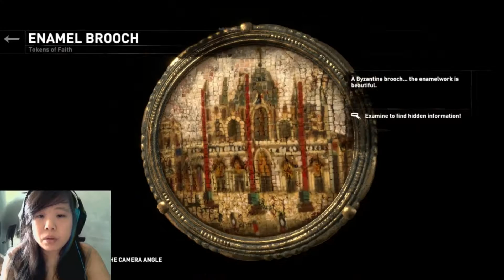Rise of the Tomb Raider | Part 4 | Old Soviet Base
Oops to the accidental smack to the head with a beer bottle. Everyone likes being surprised!